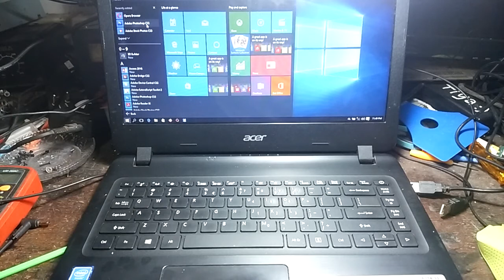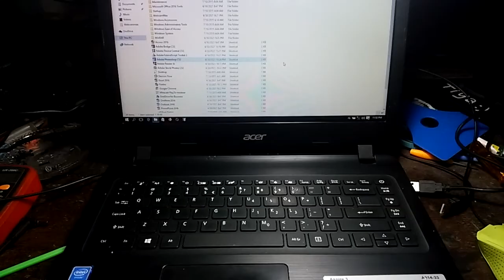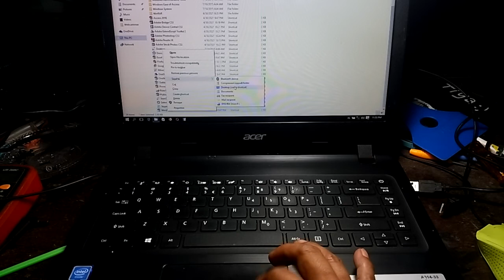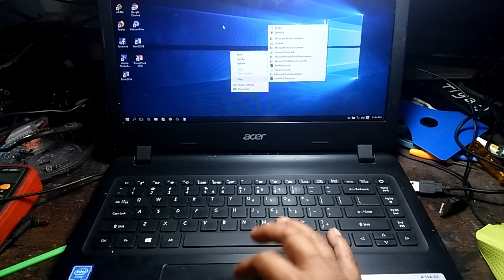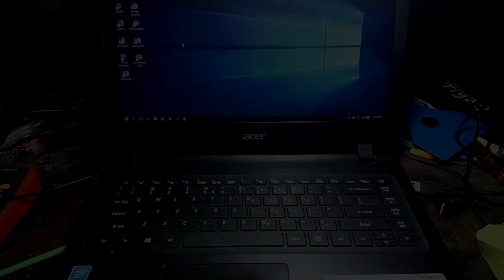Cara membuat shortcut icon aplikasi di desktop windows 10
Di video ini saya berbagi sedikit tips tentang cara membuat shortcut icon aplikasi di desktop windows 10, karena ada sedikit perbedaan bila dibandingkan dengan windows 7.